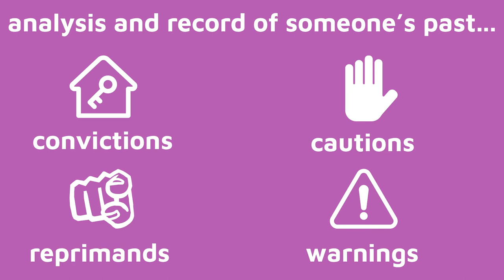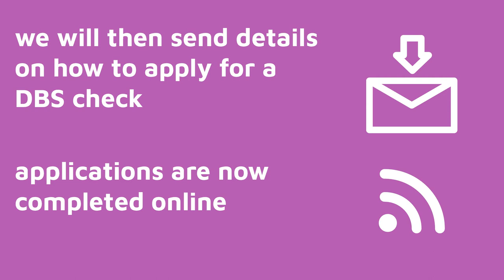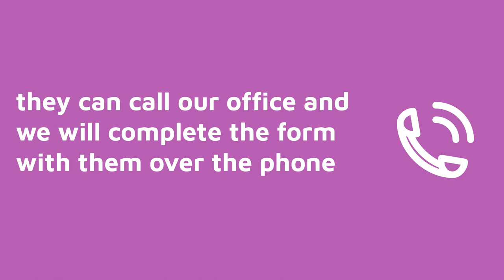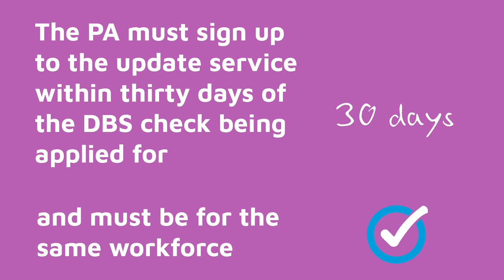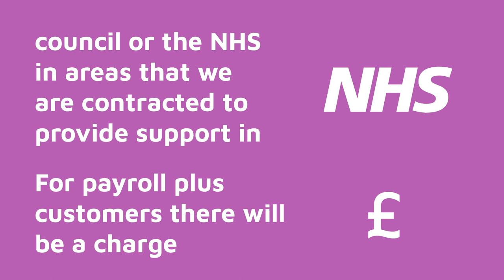What is a DBS check and why are they important?